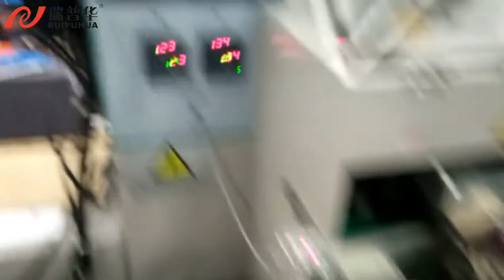N95 Mask Packing Machine, ZP3000S Flow wrapper for KN95 mask packaging machinery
RUIPUHUA is a China specialist supplier of flexible flow wrap machines for food and non-food items. Tisomi’s flow wrappers can safely wrap a whole range of different shaped products in any configuration, while at the same time prolonging shelf life and maximising visibility on retailers’ shelves.

1. Flow packaging machine for bakeries, such as cake, swiss roll, layer cake, steam cake, bread &Dorayaki.
2. Pillow packaging machine for commodity, such soap industry, hardware industry, building materials.
3. horizontal packing machine for the snack bar, such as peanut bar, rice bar, energy bar.
4.Chocolate bar automatic packaging line
5. HFFS for biscuit
6. Packaging system / Automatic packaging line for wafers and waffled
7. Robot system
8. Carton packaging or other secondary package projects.
9. Automatic soap bar packaging line

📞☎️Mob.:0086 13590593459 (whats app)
Wechat:Juan091012